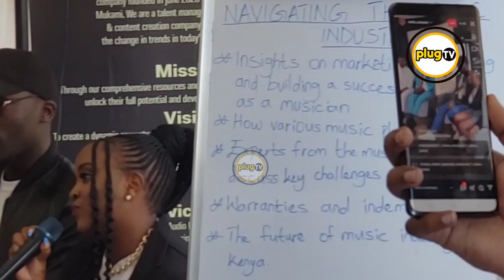ANGRY Nadia Mukami LECTURES MCKS Officials |Plug Tv Kenya